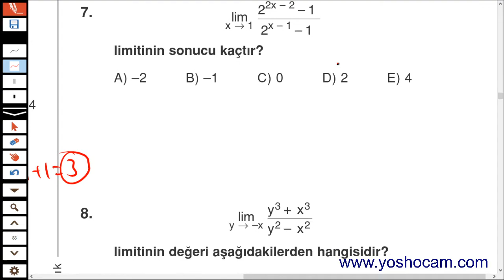Limit 9 - Muhteşem Limit Serisi (Sıfır/Sıfır Belirsizliği)